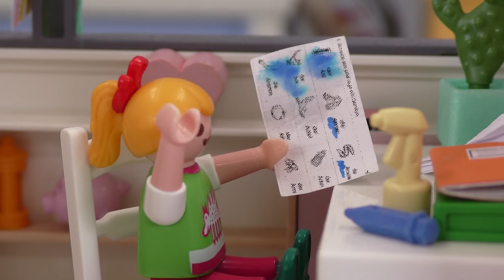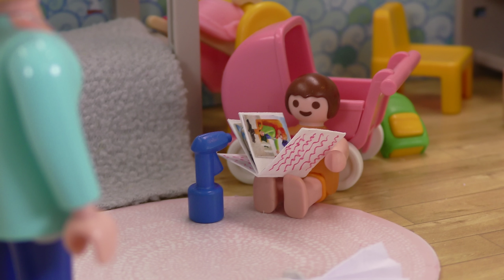Playmobil Familie Hauser - Die Sommerhitze - Geschichte mit Anna und Lena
PLAYMOBIL Familie Hauser: Die Sommerhitze bringt Anna und Lena um den Schlaf. Was hilft nur gegen die Hitze? Viel Spaß mit dieser Geschichte!